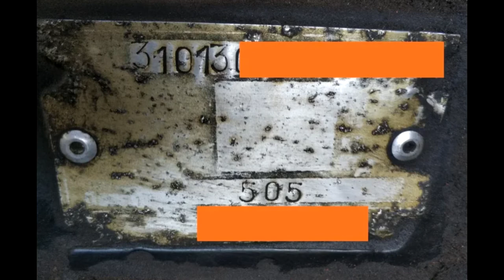В России появился в продаже редкий ГАЗ 31013, 1 из 300 автомобилей, служивших ранее в КГБ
История отечественных догонялок берет свою историю еще с ГАЗ М-1, который использовался органами НКВД (именно тот самый черный воронок), особая модификация имела под капотом американский V8 Ford, развивавший приличные по тем годам 65 л.с, в сравнении 50 л.с на обычной "гражданской" версии, после была догонялка "Победа", и ГАЗ-23 - первый "особый" автомобиль с АКПП, именно начиная с неё началась широкая практика установки 5.5 литрового V8 от ГАЗ-13, с небольшой оговоркой - оптимизированный под каждую последующую модель.